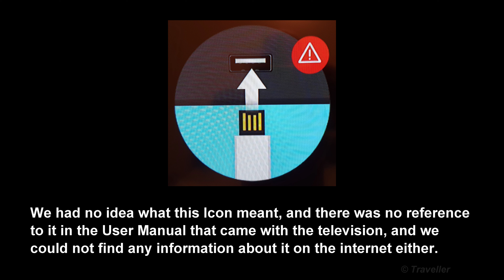Samsung Smart TV ERROR ICONS - What it Means & How to Fix it! - Samsung TV Icons - Firmware Update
Samsung Smart TV Error Icon - THIS IS WHAT IT MEANS AND HOW TO FIX!  In this video we tell you what this Samsung Smart Television Error Icon means. We recently bought a brand new Samsung Smart Television. We were very excited when our Samsung Smart Television was delivered, in our case it was a Samsung 75" TU7075 Crystal UHD 4K Smart TV, and obviously wanted to get the television unpacked and running as quickly as possible.

After unpacking the TV and positioning it we turned it on and began to proceed with the Samsung Smart TV Setup Process. About one minute into setting up our new Samsung Smart TV an Error / Warning Icon suddenly started showing on the TV Screen. We had no idea what this Samsung Error Icon meant and could not find information about it in our Samsung Smart Television User Manual or anywhere on the Internet. No matter what we did we could just not go further with the Samsung TV Setup Process. This Error / Warning Icon just kept appearing.

We obviously contacted Samsung Support who asked us to send a photo of the Warning Icon we were seeing on our screen as they could not see what we were seeing as they were unable to remote access our television. The next we received an answer from Samsung Support. This video tells you what this Samsung Television Error Icon means and what you have to do to solve the problem it is referring to on your Samsung Smart Television!

If you enjoy our videos and/or have found them useful and want to give a little something back, we’d be so grateful!